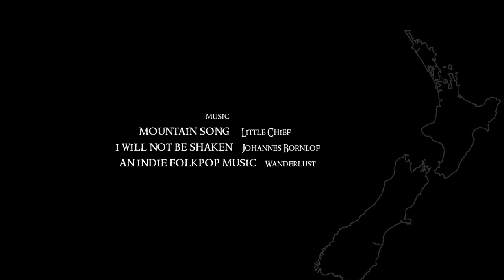New Zealand - The Magical Spirit Land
A travel movie exploring the beauty of New Zealand from the bird's eye view.

Footage by Mavic Pro 4K